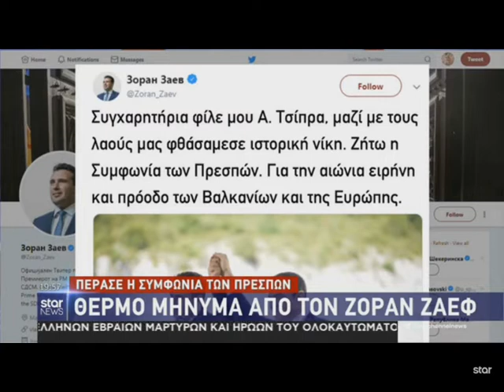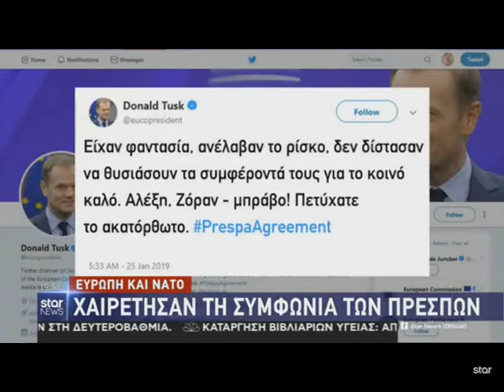Τσίπρας, Μητσοτάκης και ΕΕ για τη συμφωνία των Πρεσπών